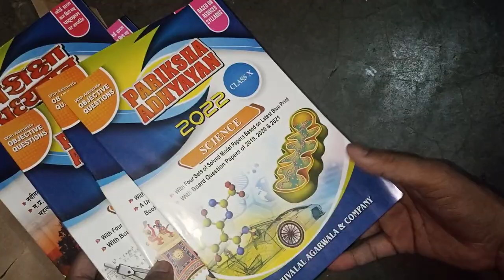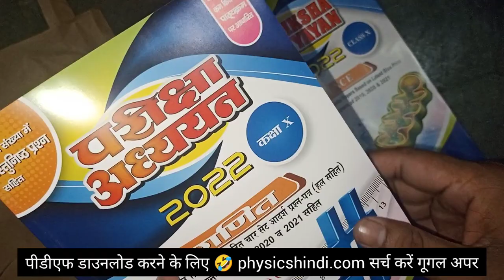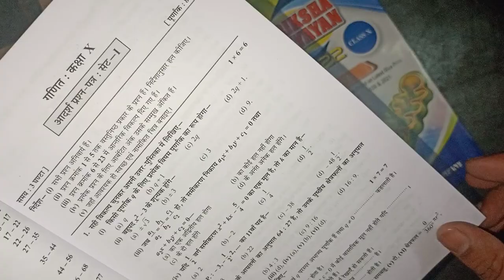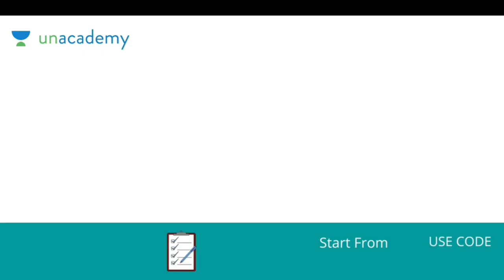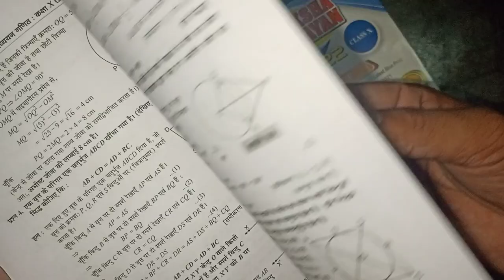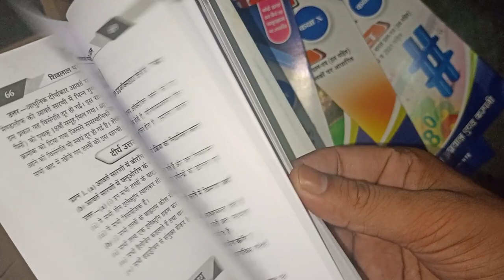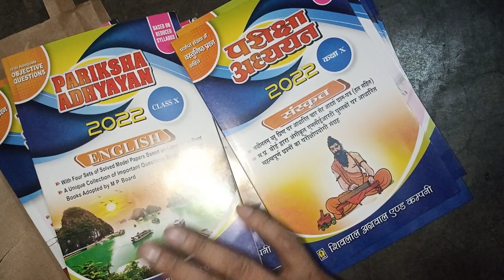परीक्षा अध्ययन 2022 आ गई - फ्री में पाओ जल्दी से / एमपी बोर्ड 2022 परीक्षा अध्ययन 2022 जारी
कक्षा 11 सभी विषयों के पेपर पीडीएफ डाउनलोड करें अर्धवार्षिक परीक्षा पेपर आ गए

कक्षा 12 सभी विषयों के पेपर पीडीएफ डाउनलोड करें अर्धवार्षिक परीक्षा पेपर आ गए

मध्य प्रदेश बोर्ड परीक्षा का समय आधा घंटा हुआ कम पूरी खबर पढ़ें 👇👇👇👇👇👇👇